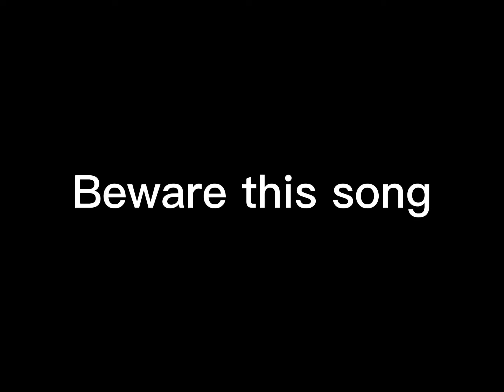You wanna taste of my ball-